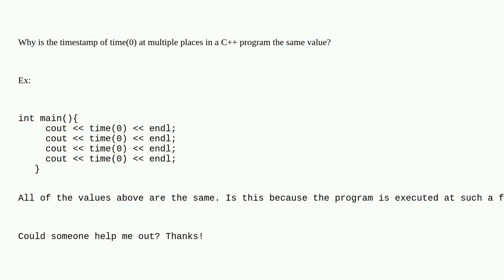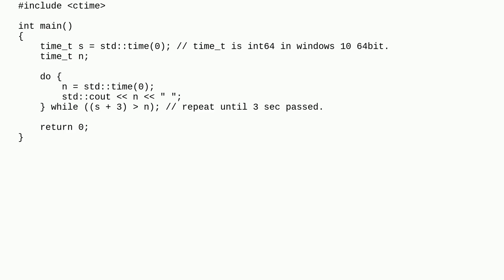timestamp of time(0) at multiple places in a C++ program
c++ time timestamp